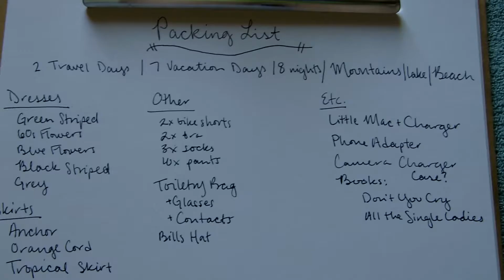Letters to July: 16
Vacation is so wonderful!